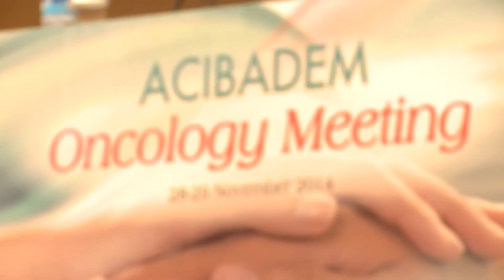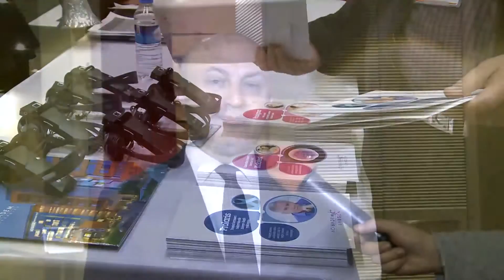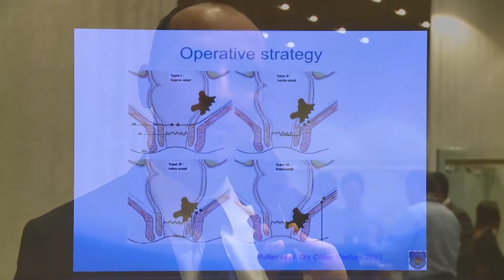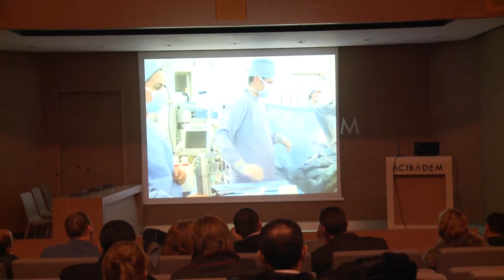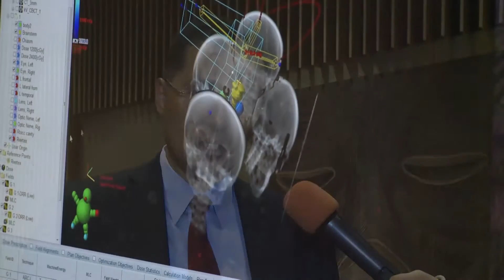Acibadem Oncology Meeting 2014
Acıbadem Hospitasl Group